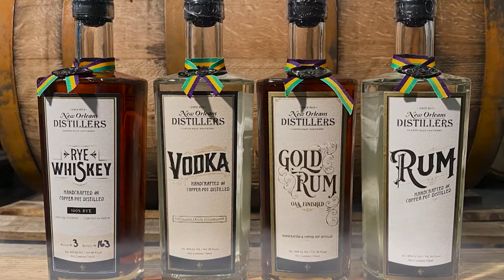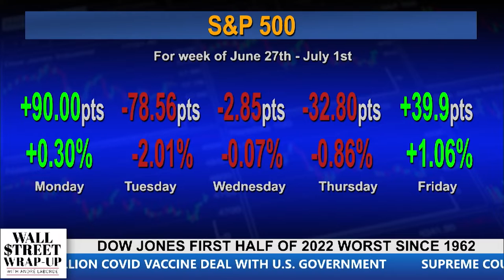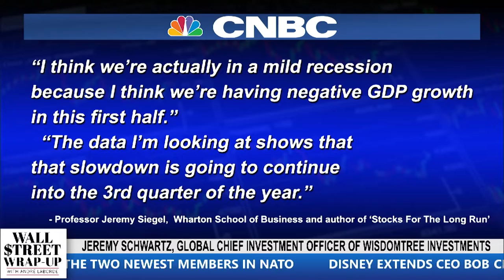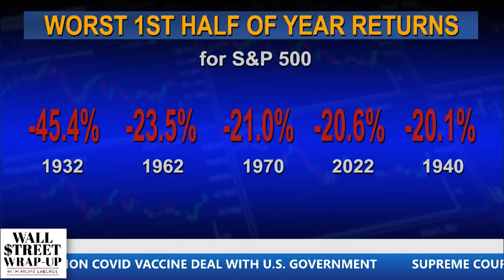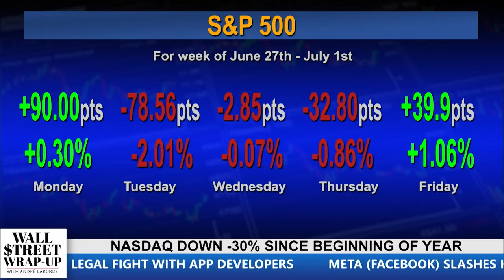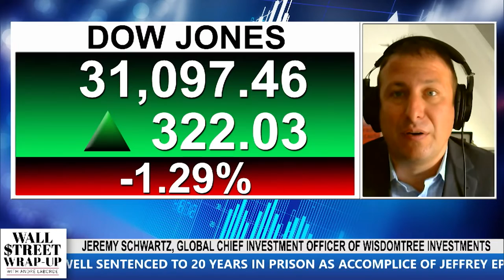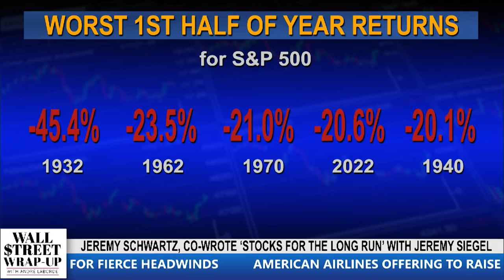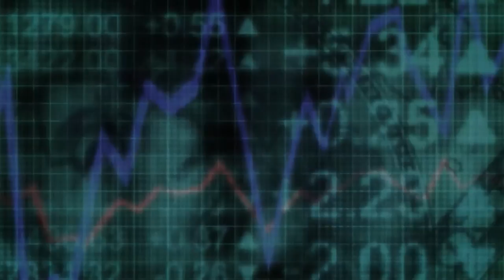Wall Street Wrap Up July 1 2022